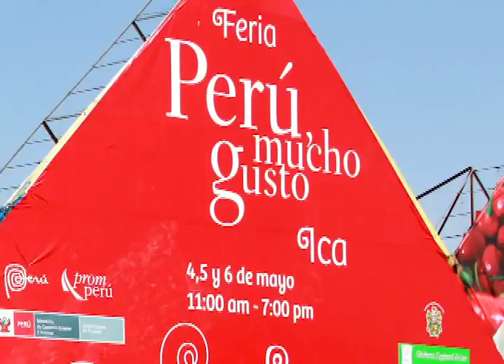Spot Perú Mucho Gusto Ancash 2012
Conoce un poco más sobre la Feria Turística Gastronómica Perú Mucho Gusto, que se realizará en Ancash.